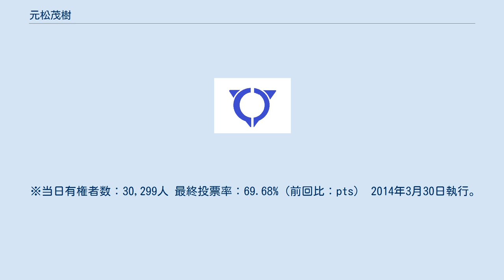元松茂樹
元松 茂樹（もとまつ しげき、1965年3月8日 - ）は、日本の政治家。
熊本県宇土市長（3期）。
 熊本県宇土郡三角町（現・宇城市）生まれ。
三角町立郡浦小学校、三角町立青海中学校、熊本県立宇土高等学校卒業。
1987年（昭和62年）3月、熊本商科大学商学部商学科（現・熊本学園大学）卒業。
同年、三角町役場臨時職員に採用される。
1989年（平成元年）、熊本市の民間企業に勤める。
1991年（平成3年）、宇土市役所に採用。
 2004年（平成14年）、自治大学校2部課程修了。
2009年（平成21年）12月、宇土市役所を退職。
 2010年（平成22年）4月の宇土市長選挙で初当選。
4月29日、市長就任。
2014年（平成26年）、再選。
2018年、無投票により3選。
 2010年4月4日執行。
民主党・社民党・国民新党の推薦を受けて出馬。
4選を目指す現職の田口信夫、元市議会議長の浜口多美雄らを破り初当選した。
 ※当日有権者数：30,299人 最終投票率：69.68%（前回比：pts） 2014年3月30日執行。
元市職員の中田雄士を破り再選。